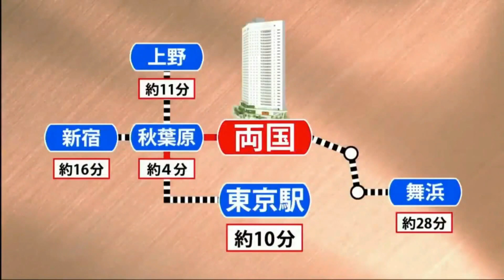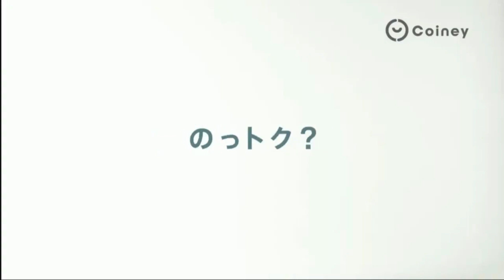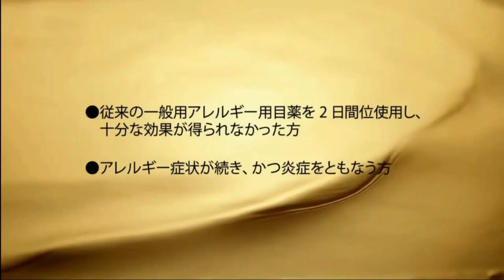懐かしいCM 442 芦田愛菜,伊達みきお,富澤たけし,サンドウィッチマン,広瀬すず,中条あやみ,太田光,田中裕二,爆笑問題,せいや,粗品,霜降り明星,新井恵理那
芦田愛菜,伊達みきお,富澤たけし,サンドウィッチマン,広瀬すず,中条あやみ,太田光,田中裕二,爆笑問題,せいや,粗品,霜降り明星,新井恵理那